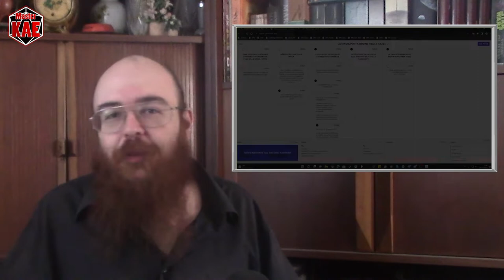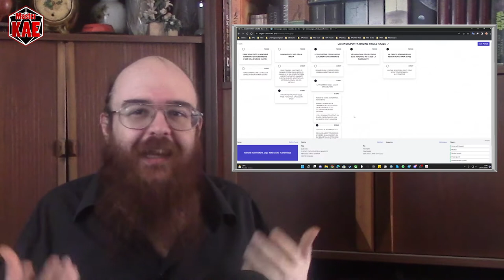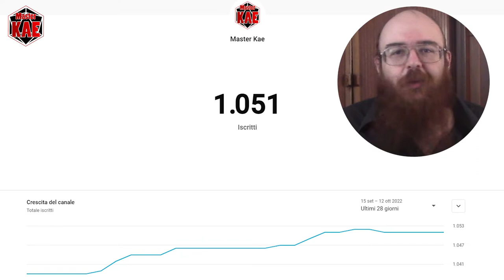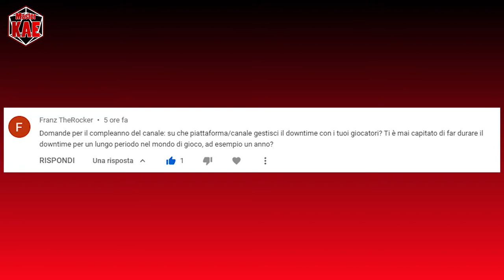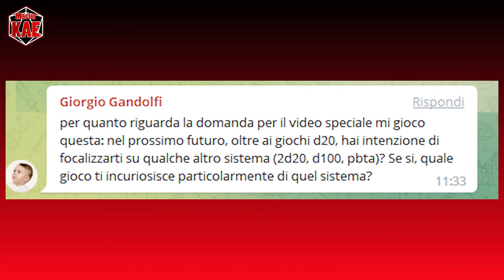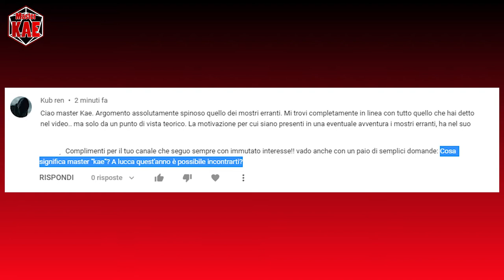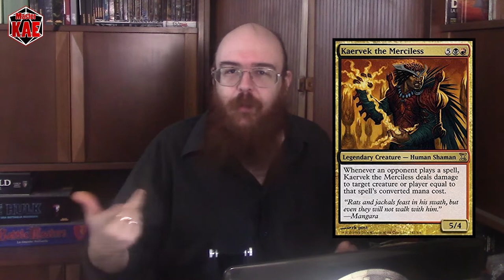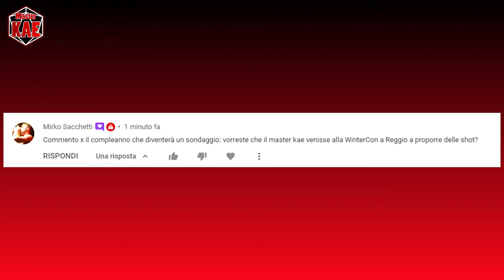Speciale - ✨ Sesto Anno ✨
Qualcuno deve fermarmi!

contatti